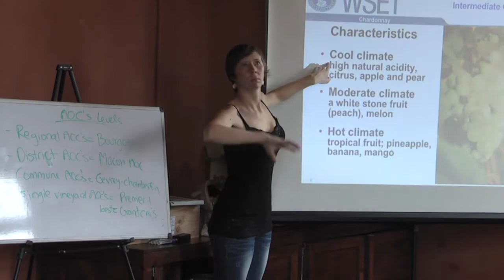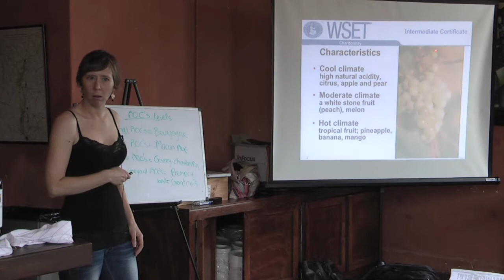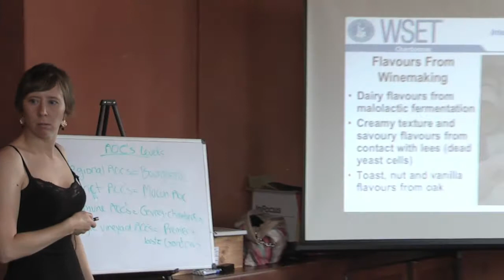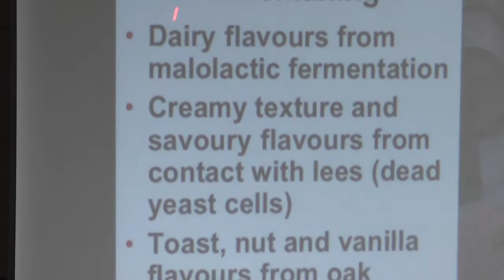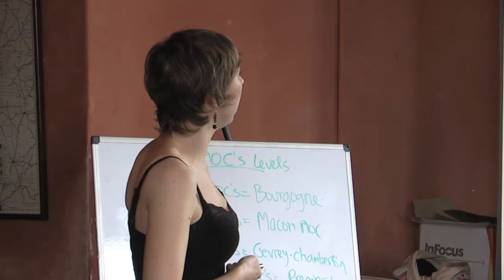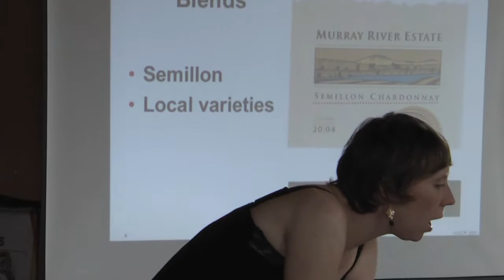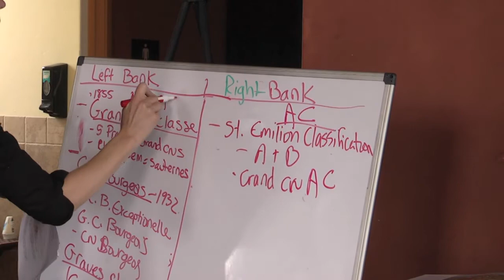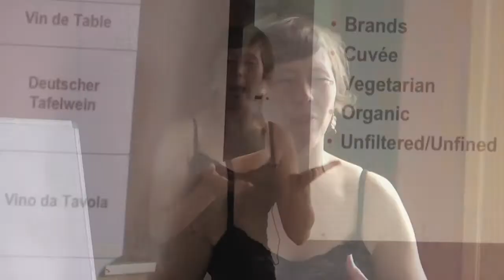Learn About Chardonnay with Lindsay Pomeroy of WineSmarties.com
Wine expert and WSET Wine Certification instructor Lindsay Pomeroy shares information about Chardonnay in this excerpt from a recent class for students learning to become certified wine experts through the WSET Wine Certification course. Learn more about Lindsay Pomeroy, Chardonnay, and the WSET courses